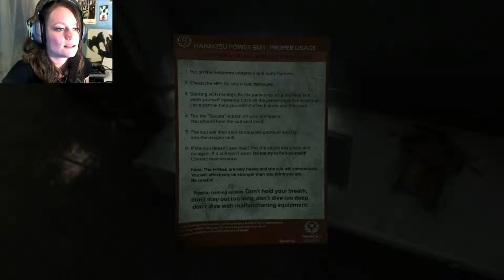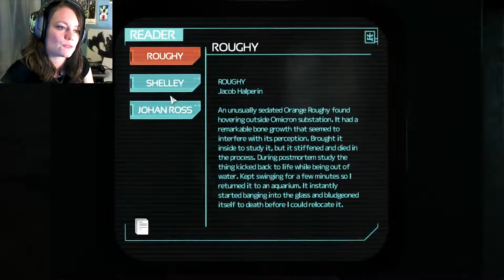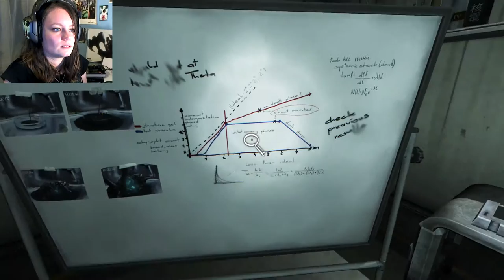SOMA | 19 | We're Going SHOPPING! :D